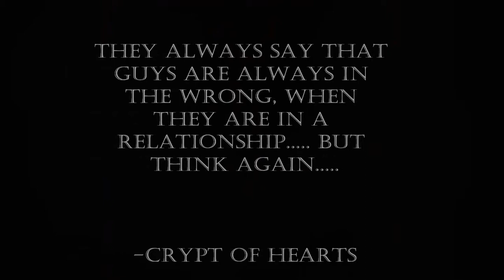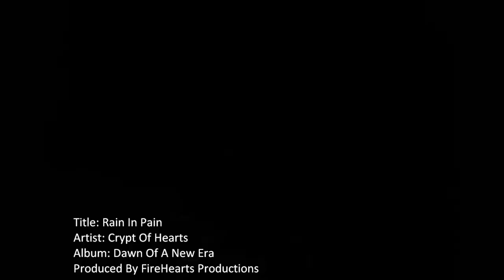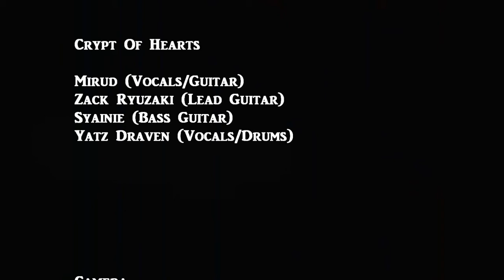Crypt Of Hearts - Rain In Pain (Official MV)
This is the official music video Rain In Pain performed by Crypt Of Hearts.

Rain In Pain Lyrics

Those words are wrecking me up
Those acts are flaring me up
Your lies, there's nothing to hide
The pain, that i'm feeling inside

You don't have a clue of what I feel

You know, my heart is broken
But I can't stop loving, loving you
You know, I wanna shout your name
Cause I've gone insane
In this love game.

Your eyes, are so convincing
When you lie, I kept on believing
Judging, from your looks, you're hot
But girlfriend, material you're not

You know my feelings for you is real
You still don't know what's on my mind
And there's nothing you can do